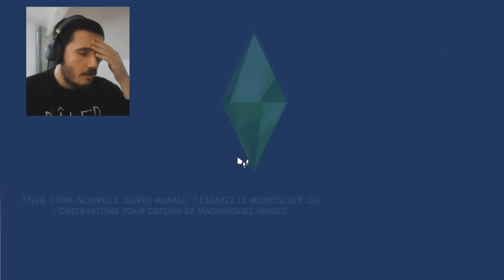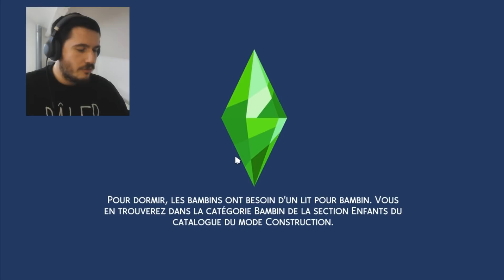3 EN 1 CHALLENGE #6 - Le revers de la médaille (ft. Carosimsunivers & Mykyo) | Sims 4 Multijoueur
• Déroule la barre de description ! •

- Générique crée par @Mykyo -

Tu peux aimer, commenter pour me donner ton avis, des conseils, ou me faire des demandes !